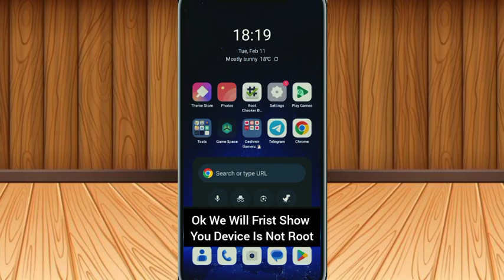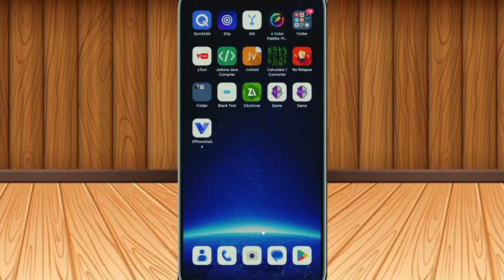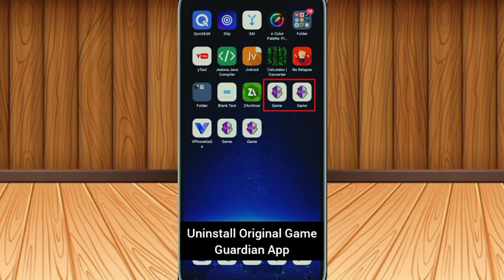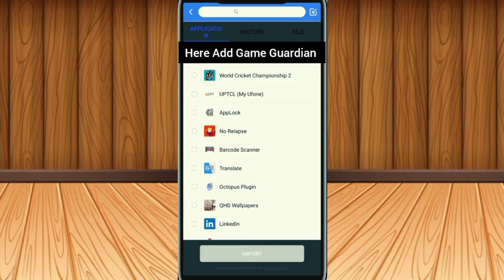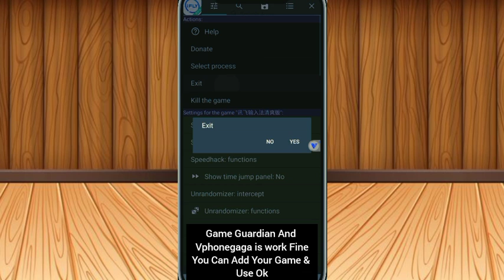Game Guardian Latest Version Use In Vphonegaga Without Root Full Tutorial || 2025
How To Use Vphonegaga On Android 14 Full Setup Process ||

How To Use Vphonegaga Vip Mod Apk On Android Without Root Complete Tutorial ||

---✅Download Process Details ✅
Go to Any Website And Search

             1. gameguardian.net
             2. Vphonegaga official

Youtube Search :- ✔️❤️
game guardian latest apk download
how to install game guardian
vphonegaga use in android 15
how to download game guardian in android
how to use game guardian no root
how to use game guardian in Vphonegaga
how to use vphonegaga in game guardian
how to use vphone os in gam guardian
how to use vphonegaga gold
vphonegaga gold apk
vphonegaga gold android 14
how to use vphonegaga gold in android 14
how to use vphone Os in free fire
how to use game guardian in vphone os
how to use game guardian on android 15
how to install and use vphonegaga on no root
how to use game guardian on android 14
how to use vphoneos in game guardian
cara game guardian download
lucky patcher download android
how to install and use vphonegaga in free fire
how to hacks any android games
top 10 best using in game guardian
how to install and use vphonegaga in without root
how to install and use vphone os in no root
vphonegaga setup
vphonegaga gold mod APK
how to use vphone os on android 15
how to use vphonegaga vip on android
vphonegaga vip android 13
vphonegaga android 10 download
vphonegaga android 10 rom
vphonegaga vip 2023
vphonegaga android 8
vphonegaga black edition
vphonegaga como configurar
 tutorial of game guardian
vphonegaga kurulum
vphonegaga lsposed
vphonegaga how to use
vphonegaga roblox
vphonegaga 32 bit android 10
how to install vip game guardian on android
how to use game guardian in android 16
how to use game guardian in free fire
how to download vphoneOs
vphoneOs download in android
game guardian use kasia kara
virtual master on game guardian
how to use vphonegaga on android 14
how to install and use game guardian in vphoneOs
download vphonegaga gold
android all games hack apps android without root
how to install hack apps on android
how to install file manager in android
how to install and use hack apps on android
how to hacks all android game
how to download lucky patcher
bgmi hack script in game guardian
game guardian android
game guardian apk download
game guardian apk hack kaise kara
how to hack game guardian root
how to use Game Guardian in android
how to use VphoneOS android
no root apk hack
Game Guardian no root virtual Master
 multiplayer android 11
VphoneOS android 12
VphoneOS android 13
VphoneOS android 14
VphoneOS game guardian tutorial
game Guardian
Best Virtual Space for game Guardian township game Guardian
how to install and use game guardian in android 14
how to use game killer no root
how to install and use game killer no root
how to download game killer app
game guardian use any android games
game guardian latest version update
how to install and use game guardian without root
how to install and use game guardian in game killer no root
how to use game killer on android 14
how to use game guardian on android
how to install and use game guardian
how to download proxy server
how to download proxy server on android
how to use panel in free fire
vphoneos vip mod apk
how to use game guardian in car parking multiplayer
android hack apps hack any android game
game killer apk
game killer download full process
game killer download game guardian latest version mod apk
vphonegaga vip mod apk
how to use vphonegaga on android

Credit By :- Ceshmir Gamerz